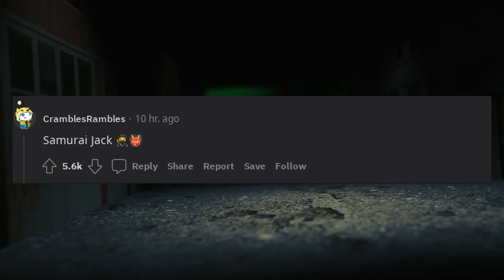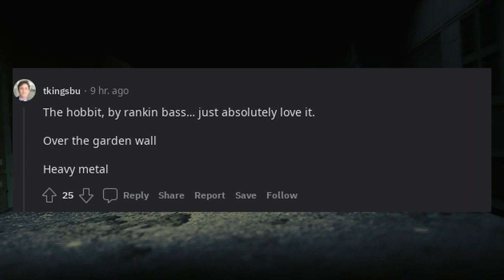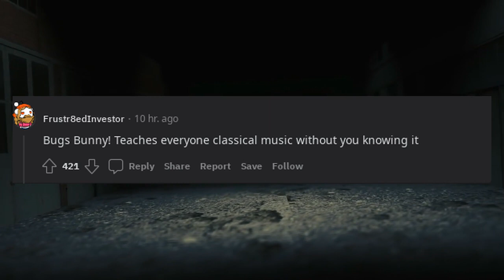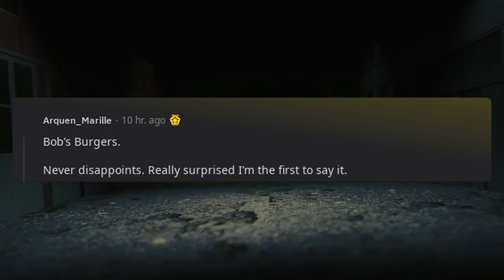What Cartoon is a 10 10 in your opinion?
* 3Commas - Comprehensive cryptocurrency trading platform that allows its users to make use of automated trading bots as well as follow and copy the actions of successful traders and to create and track top portfolios